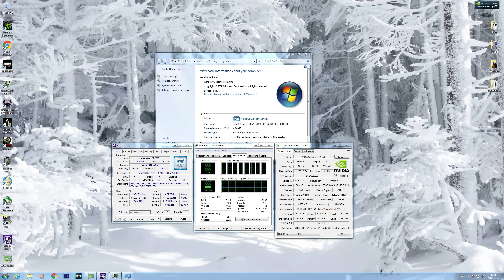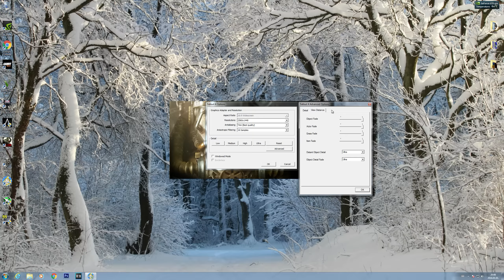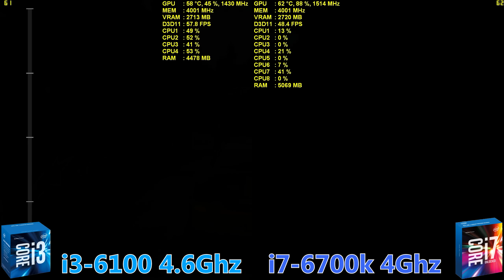i3-6100 OC 4.6Ghz vs i7-6700k Stock | GTX 970 OC | 2560 x 1440 | in 6 games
i3-6100@ 4.6Ghz
 i7-6700k Stock 4Ghz
GTX970@ 1500/2000Mhz

1. 0:27 GTA 5
2. 2:05 Assassin's Creed Syndicate
3. 3:00 Fallout 4
4. 4:24 The Witcher 3 Wild Hunt
5. 6:39 Dirt Rally
6. 9:08 Crysis 3

Recorded with Shadowplay 60FPS, 50Mbps, using H.264
Render with Sony Vegas Pro 13.0 (64 bit)

Other PC specs:

Cooler: Be Quiet! Pure Rock
Video card: MSI GTX 970 Gaming 4G
Motherboard: GA-Z170M-D3H
Memory: Kingston HyperX Fury DDR4 2133Mhz CL-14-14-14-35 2x4GB
Hard drive: Seagate ST1000DX001 1TB
SSD: Samsung 850 EVO 500GB
Power supply: Be Quiet! STRAIGHT POWER 10 | 600W CM